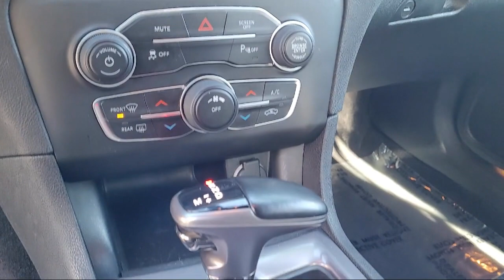2021 Dodge Charger SXT Sedan Fresno Clovis Visalia Hanford Tulare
2021 Dodge Charger SXT Sedan Stock Number: K4336R Vin:2C3CDXBGXMH518207 Previous Rental.
 Selma Kia: servicing Fresno, Clovis, Visalia, Hanford, and Tulare
Give us a call at or visit our for more information about this or any of our other vehicles.

Selma Kia
2755 Auto Mall Drive